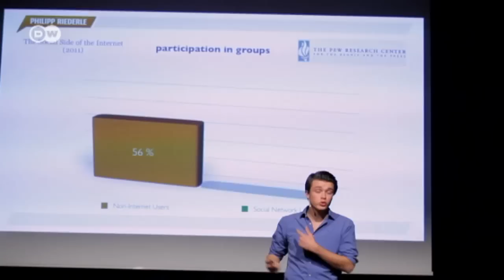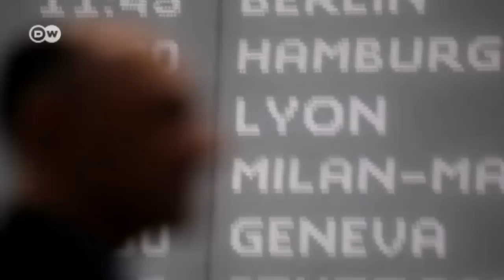Digital Youth - Entrepreneur Philipp Riederle | Made in Germany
Philipp Riederle is a digital native. The 19-year-old feels completely at home on the Internet; for him, having a smartphone and a tablet is more important than owning a car. Riederle began blogging at the age of 13, passing on tips and tricks to iPhone users. Now he's a management consultant who helps big companies understand how digital natives tick and what they expect from their employers.